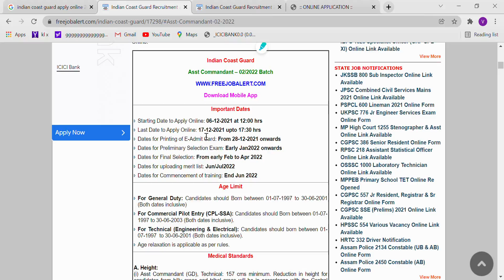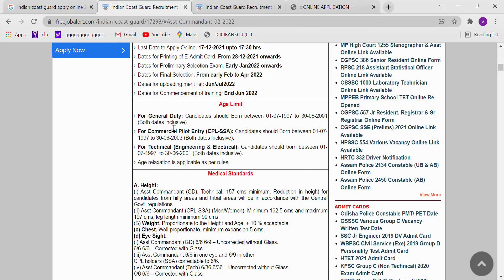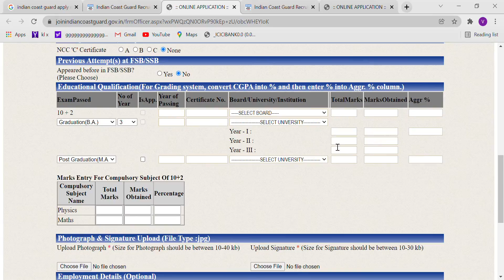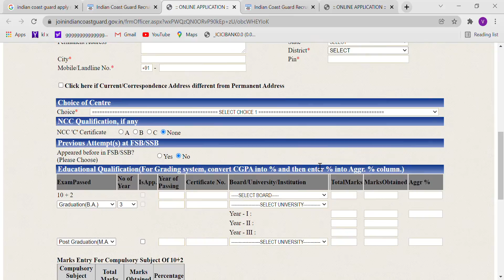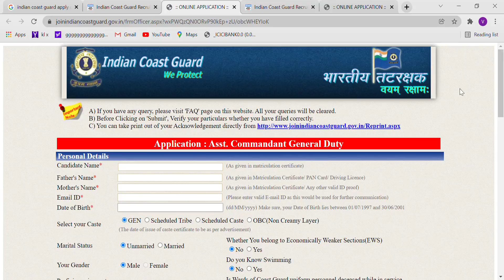Indian Coast Guard Recruitment 2021 Apply Online for Asst Commandant Posts Google Chrome 2021 12